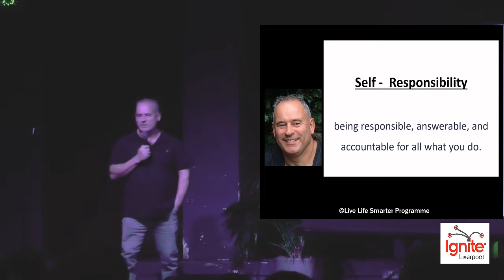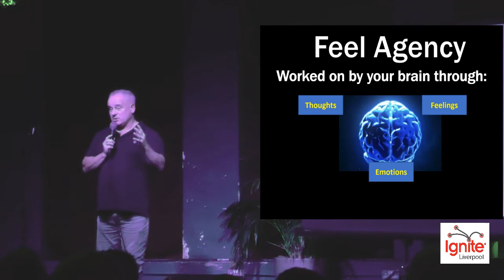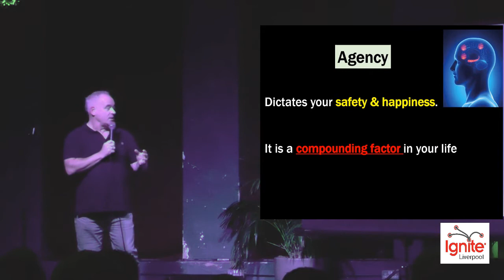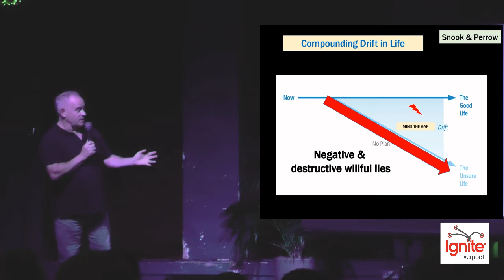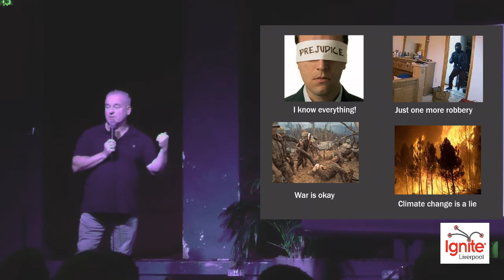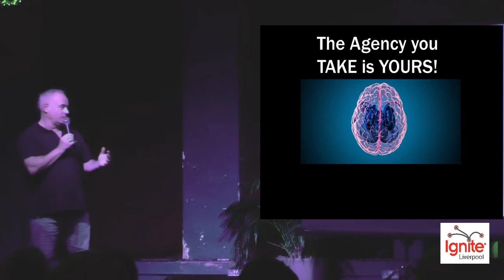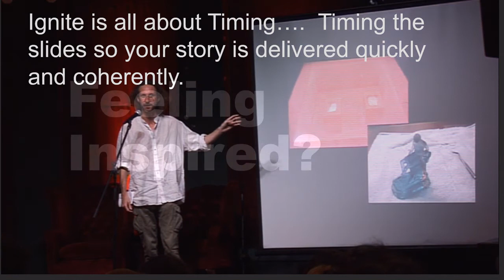Dave Armstrong - The power of self responsibility and the dangers of the wilful lie!